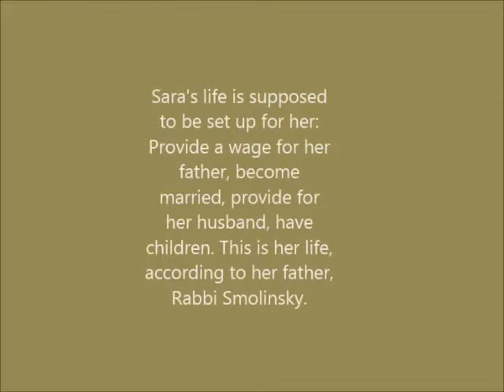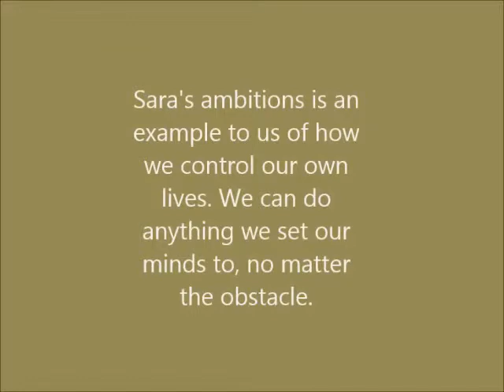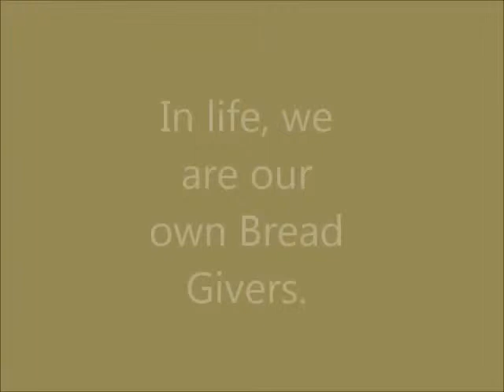The Bread Givers, English class 2014